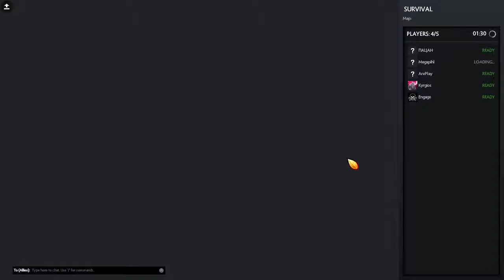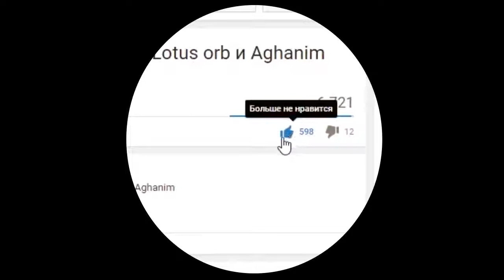Dota 2 Reborn Пользовательские игры Survival Co Op